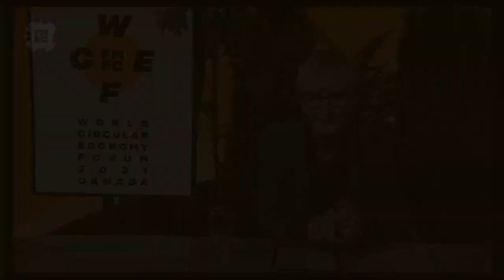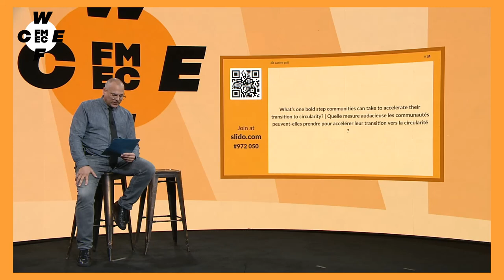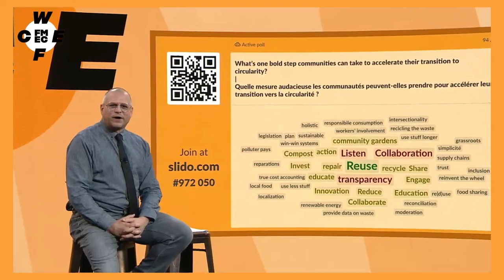WCEF2021: Circular 360 – Game Changers for a Prosperous, Inclusive and Equitable Circular Future